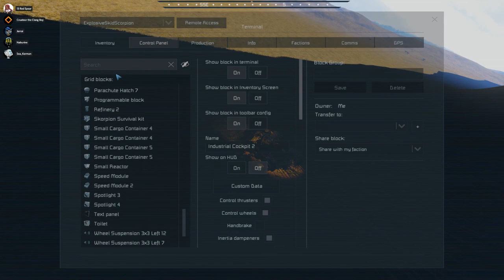Saturday Survival: Hydrogen Hang-Up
After a brief and disastrous encounter with the Reavers in orbit, the gang must retrofit and ready the Skorpion for battle. They have everything they need except one thing: Fuel. The rover-soon-to-be-ship's H2 stores are limited, and it's a desert out there.